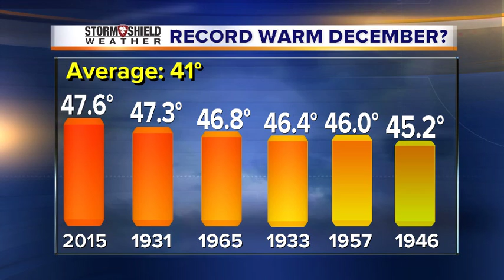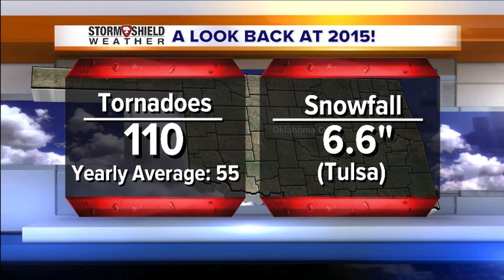Weather Whys: A Year in Review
Chief Meteorologist Brett Anthony looks back at some weather stats from 2015